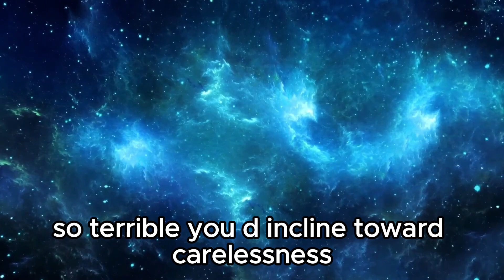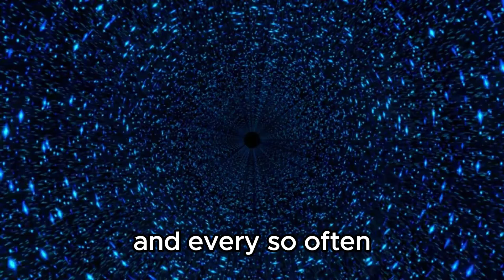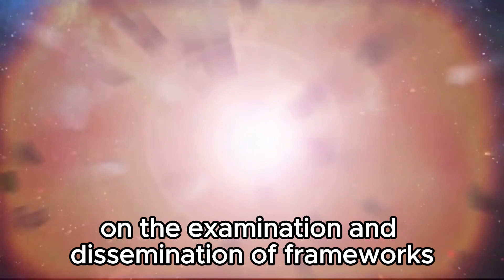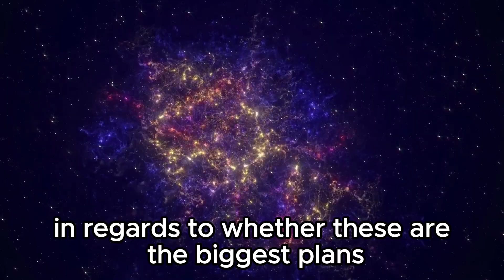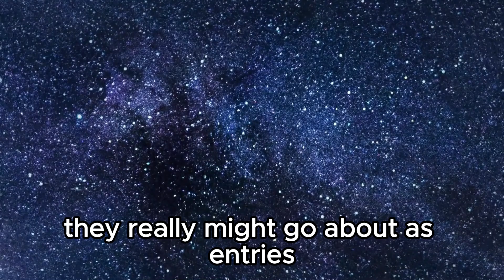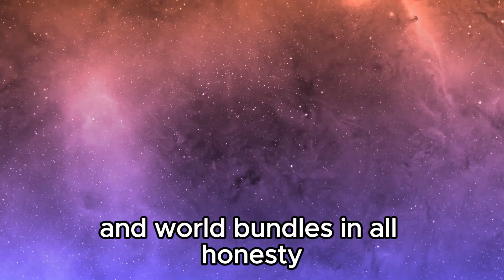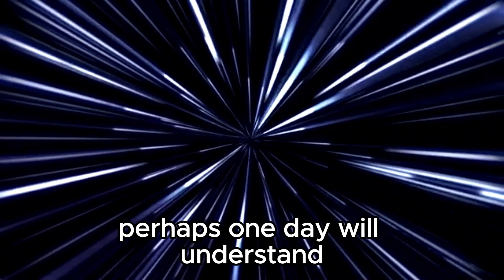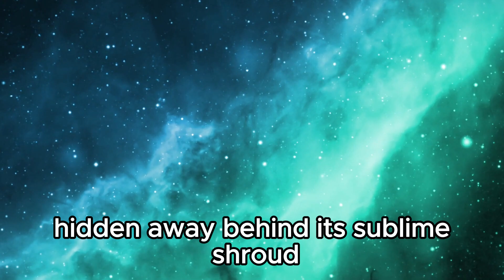"Unveiling the Terrifying Epicenter of the Universe!"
🌌 Embark on a journey beyond the stars as we unveil the most chilling discovery in the cosmos! In this groundbreaking video, we delve into the latest findings from the forefront of astrophysical research. Brace yourselves as we uncover the mysteries of the universe's most harrowing location!

🔭 Join us as we explore the depths of space and uncover the secrets hidden within the vast expanse of the cosmos. Our team of scientists has made a remarkable breakthrough, shedding light on a phenomenon that sends shivers down the spine of even the most seasoned astronomers.

👨‍🔬 Through stunning visuals and expert analysis, we'll take you on a captivating journey to the heart of this cosmic enigma. Learn about the cutting-edge technologies and innovative methods used by researchers to unlock the secrets of this terrifying spot.

🌠 From the eerie voids of interstellar space to the mind-bending forces that shape galaxies, our exploration will push the boundaries of your understanding of the universe. Get ready to witness the awe-inspiring beauty and bone-chilling terror of the cosmos like never before.

🚀 Don't miss out on this extraordinary adventure into the unknown.